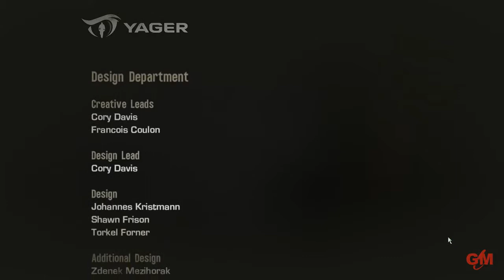Lets Play - Games like Movies - Spec Ops The Line #15 Willkommen [deutsch]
Teil 15 von Spec Ops The Line - Mission Willkommen (Ende)
Anzahl Teile 15, Gesamtlänge ca. 3 Stunden (190 Min.) PC-Fassung
3rd-Person-Shooter von Yager Development

Der Song von Hendrix wurde aus dem Abspann entfernt und Abspann verkürzt, da dass ursprüngliche Video in Deutschland gesperrt wurde.
Toll gemacht. Ihr Rechteinhaber-Beauftragten merkt nicht mal, wenn man unbezahlt Werbung für die Produkte und Künstler macht.